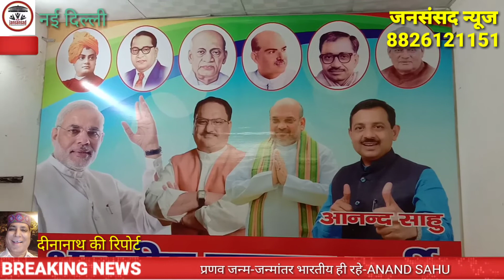प्रणव दादा का जन्म दुबारा भारत मे ही हो-प्रभु से पार्थना-वरिष्ठ बीजेपी नेता-ANAND SAHU-जनसंसद न्यूज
अटल जी के बाद दादा प्रणव का चेहरा था-आनंद साहू।